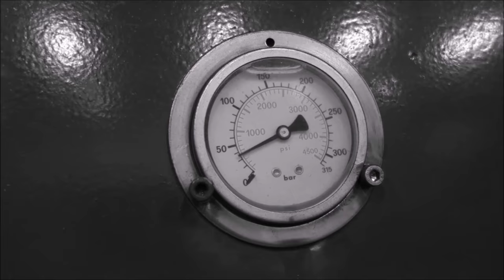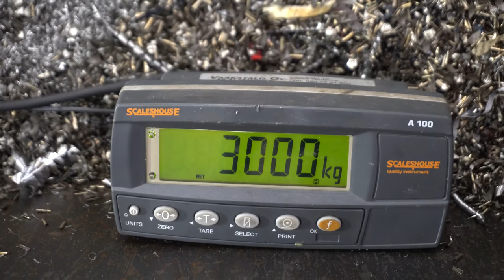How Strong is Polycarbonate Blast Shield? Hydraulic Press + Smashinator Test!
How strong is our polycarbonate/lexan blast shield? Will it stop flying metal pieces or will it break like a glass window? We are going to use our 150 ton hydraulic press +150 force sensor and Smashinator 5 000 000 to find out

NordVPN's plan to improve their cyber security and prevent future server breaches:

-Over the next few months Nord is removing all shared servers, moving to 100% OWNED servers to prevent such issues in the future.

-Nord is in the process of building  a committee of cybersec thought leaders and experts from around the world in an effort to work on new standards for themselves  and others.
-Nord will introduce a bug bounty program rewarding cybersecurity experts for catching potential vulnerabilities and reporting them.
-Nord is preparing a plan to upgrade their entire infrastructure (currently featuring over 5200 servers) to RAM servers. These will allow them to create a centrally controlled network where nothing is stored locally. In fact, servers won’t even have an operating system stored locally. Everything they need to run will be provided by NordVPN’s secure central infrastructure. If you seize one of these servers, you’re seizing an empty piece of hardware with no data or configuration files on it.
Nothing is 100% hack proof but after research that I have done around issue I am pleased on NordVPN's reaction and future plans to avoid similar issues. So I feel good about continuing not only promote but also use their product myself.

second channel